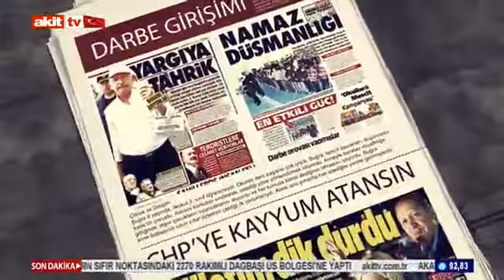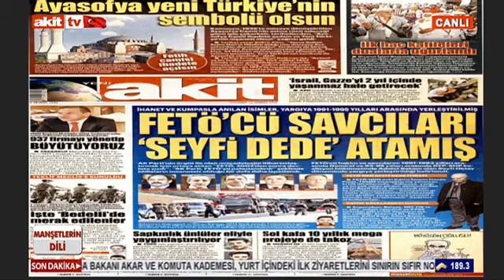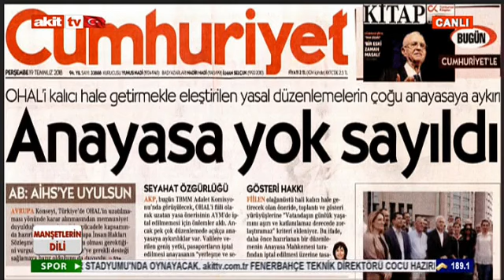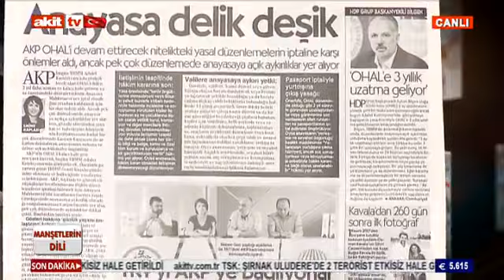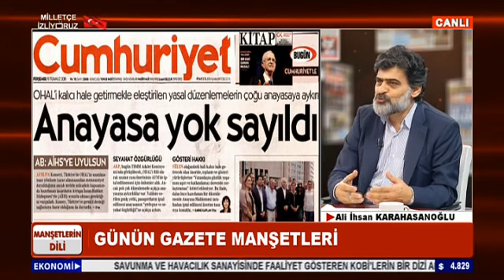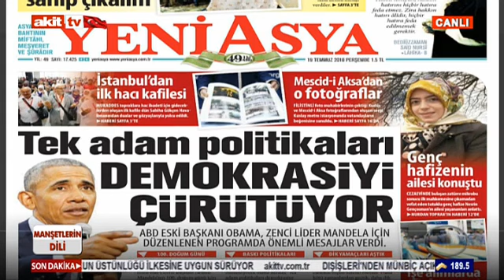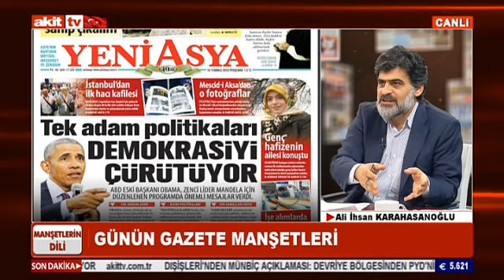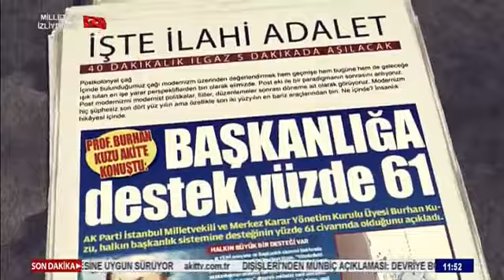Manşetlerin Dili - TRT Türkiye'nin TRT'si değil !